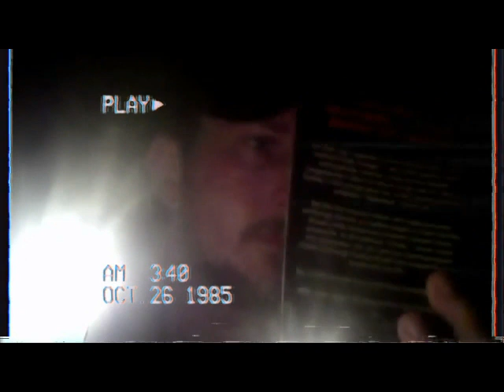Friday the 13th The Jason Strain By Christa Faust Unabridged Audiobook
Welcome to the 80's Slasher Library a place with all the rare out of print novels of your favorite movie slashers! Here I share my collection with you a few chapters per day, tonight's selection is...

Complete AudioBook of Friday the 13th The Jason Strain

Check out The Awesome Actress From Friday the 13th V: A New Beginning Deborah Voorhees' youtube channel for the trailer of the awesome looking movie 13 Fanboy!

Check out yet another trailer for a cool looking fan film coming out next called "VOORHEES"

We are now on Discord! come join in on some 80's Slasher Librarian Discord Discussions!